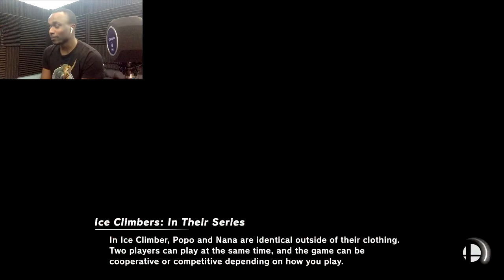That Terry Though!! Daily Ryu Training#5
Daily training with the BOY!
Getting some good matches in with my homie S0ul and his sick Ken!
I usually live stream from my Facebook or directly through Youtube.
I'll start putting the notification out so y'all can join and fight The Ryu!

Ending Song : Serpent's Curse by Potential Xero